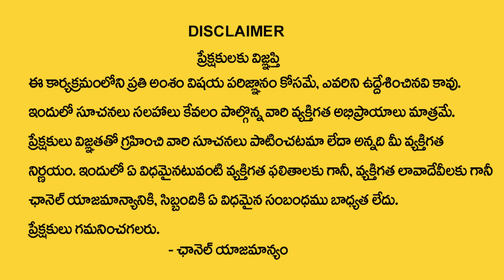Thirupathi Avadhani : MAHASHIVRATRI 2024 : మహాశివ‌రాత్రికి నుండి ఊహించని మార్పులు..| MQUBE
Watch ►  Thirupathi Avadhani : MAHASHIVRATRI 2024 : మహాశివ‌రాత్రికి నుండి ఊహించని మార్పులు..| MQUBE